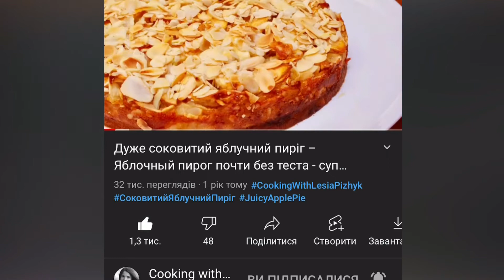СУПЕР ЦІЛЬНОЗЕРНОВИЙ ХЛІБ БЕЗ ЗАМІСУ – ИЗУМИТЕЛЬНЫЙ ЦЕЛЬНОЗЕРНОВОЙ ХЛЕБ БЕЗ ЗАМЕСА – NO KNEAD BREAD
Друзі, це ідеальний рецепт, якщо вам потрібно приготувати смачний свіжий хліб і зробити ще багато справ паралельно! Це моя щира рекомендація для вас, мої любі! Смачно, ароматно, красиво і без зайвих маніпуляцій. Те, що треба!

Інгредієнти:
Тісто:
- вода – 410 гр
- пшеничне цільнозернове борошно – 400 гр
- оливкова олія (інша) – 20 гр
- сіль – 10 гр
- свіжі дріжджі – 6 гр (сухі швидкодіючі дріжджі – 2 гр)
- сухі трави – за смаком
- суміш насіння – для присипки – за смаком

Випікати 30 хвилин при 220 градусах і ще 30 хвилин при 190 градусах.

Welcome to my Cooking with Lesia Pizhyk channel!
Friends, this is the perfect no-knead bread recipe. If you need to make delicious fragrant bread and do a lot of many things in parallel, this recipe is for you! Delicious, fragrant, beautiful, and simple to cook!
Ingredients:
Dough:
- water - 410 g
- whole wheat flour - 400 g
- olive oil (other) - 20 g
- fresh yeast - 6 g (dry fast-acting yeast - 2 g)
- dry herbs - to taste
- a mixture of seeds - for powder - to taste

Bake it at 220 degrees (428 degrees F) for 30 minutes then decrease from 220 degrees (428 degrees F) to 190 degrees (374 degrees F)  for another 30 minutes.

Приветствую вас на канале Cooking with Lesia Pizhyk!
Друзья, это идеальный рецепт, если вам нужно приготовить вкусный свежеиспеченный хлеб и сделать еще много дел параллельно! Это моя искренняя рекомендация для вас, мои дорогие! Вкусно, ароматно, красиво и без лишних манипуляций. То, что нужно!

Ингредиенты:
Тесто:
- вода – 410 гр
- пшеничная цельнозерновая мука – 400 гр
- оливковое масло (другое) – 20 гр
- свежие дрожжи – 6 гр (сухие быстродействующие дрожжи – 2 гр)
- сухие травы – по вкусу
- смесь семян – для присыпки – по вкусу

Выпекать 30 минут при 220 градусах и еще 30 минут при 190 градусах.